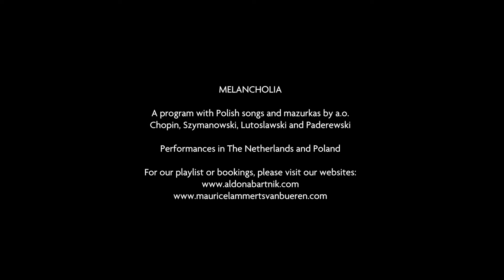Melancholia: Polish songs and mazurkas by Aldona Bartnik and Maurice Lammerts van Bueren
MELANCHOLIA
Aldona Bartnik, soprano & Maurice Lammerts van Bueren, piano
A program with Polish songs and mazurkas by a.o. Chopin, Szymanowski, Lutoslawski and Paderewski.
Performances in The Netherlands and Poland. For our playlist or bookings, please visit our websites: